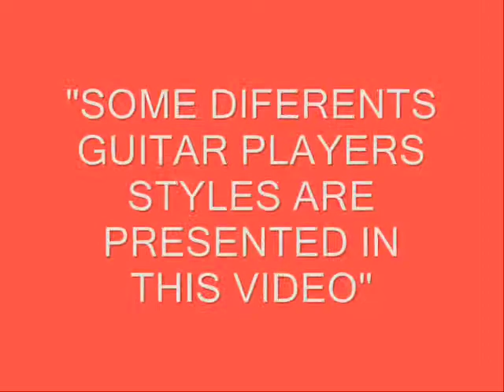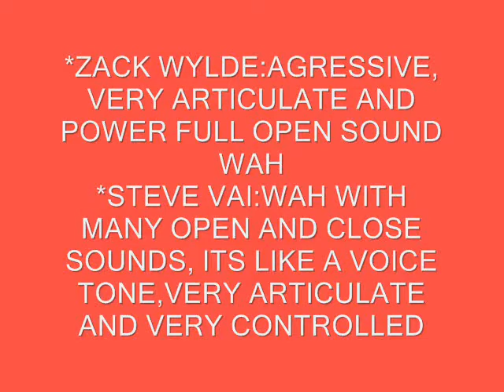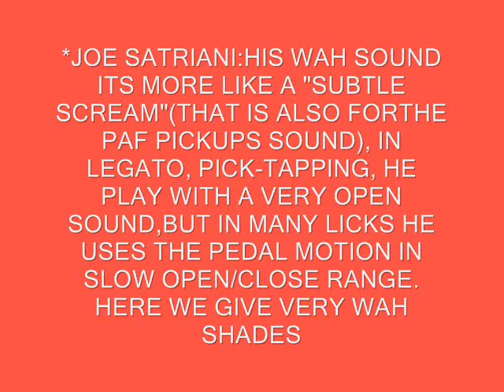LUIS CALDERA WAH-WAH`s SAMPLES(Cry Baby GCB-95)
SOME SAMPLES WITH A CRY BABY GCB 95(TRUE BYPASS MODIFIED),I PRESENT THIS AS THE METHOD OF USING SOME FAMOUS GUITAR PLAYERS